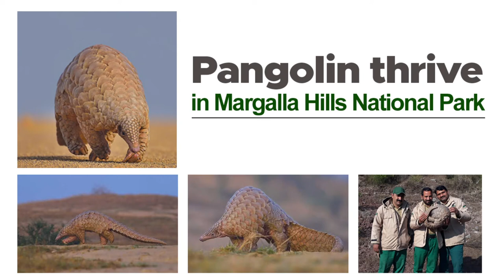Pangolins thrive in Margalla Hills National Park, Islamabad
Description: The world’s most trafficked and poached mammal that feeds on ants and termites is thriving in Margalla Hills National Park (MHNP). It is helpful in protecting forest trees from termites and diseases. International Union for the Conservation of Nature (IUCN) lists Pangolin among endangered species. However, the truly scaly mammal is growing in number and needs protection from poachers and apprehensive human attacks.